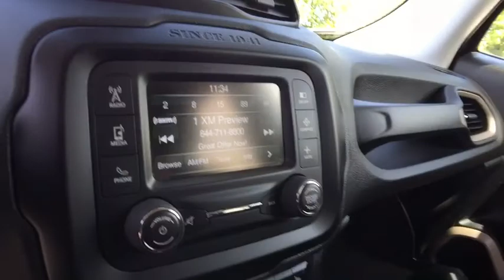2016 Jeep Renegade Rochester Hillls, Clarkston, Troy, Waterford, Southfield, MI 16A9R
Black U 2016 Jeep Renegade available in Rochester Hills, Michigan at Milosch's Palace CDJ. Servicing the Clarkston, Troy, Waterford, Southfield, MI area.

Recent Arrival! Black 2016 Jeep Renegade Latitude Odometer is 32618 miles below market average! 31/22 Highway/City MPG Chrysler Group Certified Pre-Owned Details:brbr  * Vehicle Historybr  * Roadside Assistancebr  * Powertrain Limited Warranty: 84 Month/100,000 Mile (whichever comes first) from original in-service datebr  * Includes First Day Rental, Car Rental Allowance, and Trip Interruption Benefitsbr  * Warranty Deductible: $100br  * 125 Point Inspectionbr  * Transferable Warrantybr  * Limited Warranty: 3 Month/3,000 Mile (whichever comes first) after new car warranty expires or from certified purchase datebrbrbrAwards:br  * 2016 KBB.com 10 Best SUVs Under $25,000   * 2016 KBB.com 10 Best All-Wheel Drive Vehicles Under $25,000